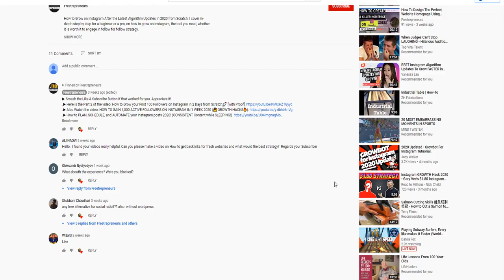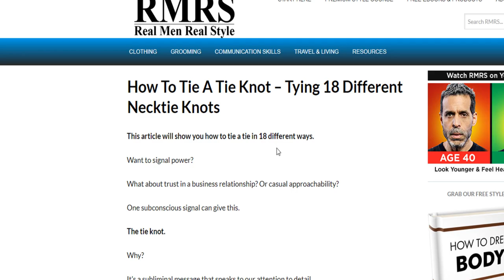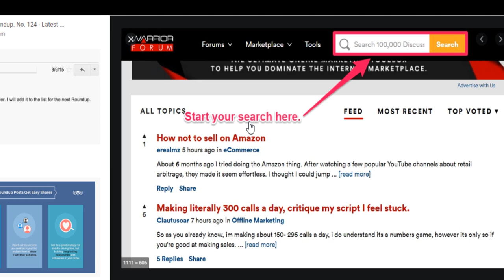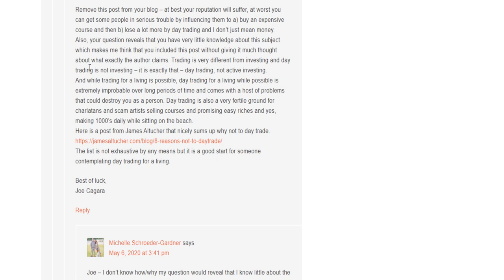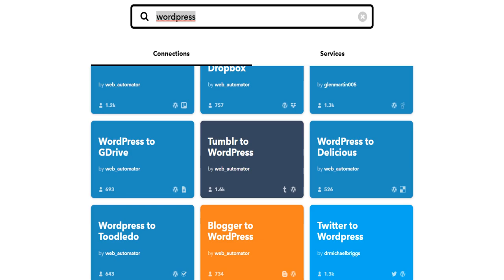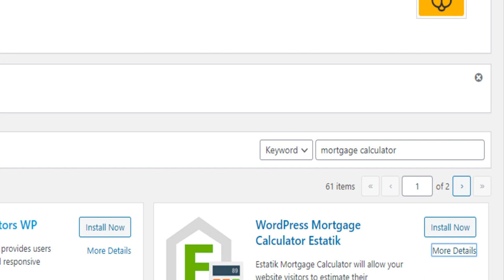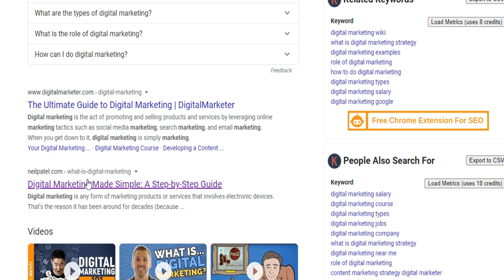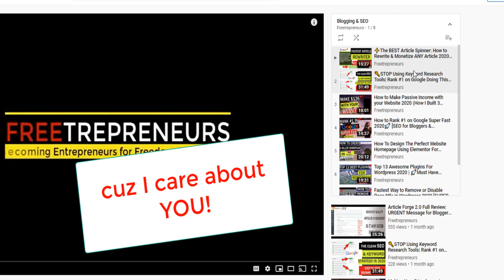Link Building: 6 Ways to Build POWERFUL Backlinks for FREE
How to get backlinks | If you want a link-building strategy, here are 6 Ways to Build POWERFUL Backlinks for FREE.

✅ My full guide on how to start a blog and make money

Here are the 6 Methods to get powerful backlinks in 2020:

▶ Link Building #1:  Broken Link. You basically use the plugin "Check My Links" free chrome extension to check broken links on websites and then use the email templates I show to add your links on other sites.

▶ Link building #2: Link Round-Up. this is another easy way to get links for free under the condition that you provide quality content in a niche and reach out to the blog owner to ask to include your post in the roundup list.

▶ Link Building #3: Emperor Link. A platform that automates all your backlinks for your website. You provide the keywords, and it boosts the authority of your site by automatically and smartly embedding your blog posts in a non-spammy way across the web.

The disadvantage of this is that once Google updates its algorithm and catches the fact that you automated your backlinks, they will PUNISH your website!

So beware!

▶ Link building #4: Commenting under other Blog Posts. This is an old strategy, which I would not recommend

▶ Link building #5: Install Free tools & Calculators on Your Site. Free tools like a horoscope teller or a mortgage calculator easily make people share your page or post and want to come back to use the free tool.

Just add new plugins related or google "Free xxx with scripts for websites".

▶ Link building #6: Write Amazing, informative Long-form content and Google will reward you. This is honestly MY MOST RECOMMENDED Method, as it aims for the long-term.

This will for sure get you mentions (and links) from news sites and blogs. if you Become a source for their stories and articles.

✅👀Facebook Ads Tutorial in 2020: My #1 Greatest Fb Ads Strategy | Beginner to EXPERT in 15 Minutes🚀

RECOMMENDED TOOLS:
▶ To generate Automatic UNLIMITED articles for your blog or business in seconds, Try Article Forge 2.0 for 5 days trial

▶ To rewrite/spin high volume of very unique articles generate in seconds & generate a few $$/day by monetizing your blog with display Ads, try Wordai 4 for 3 days FREE using this

▶ I use Bluehost as the Host to create all my websites (only $2.95/month)

▶ My #1 tool I use to create the Perfect Facebook Ads Target Audience & Skyrocket Sales

▶ If you have a website or blog you want to monetize by just displaying Ads, you NEED these free tools:
1. Ezoic for blogs/websites for blogs with more than 10,000 monthly visitors
2. Media.net for blogs/websites with less more than 1,000 monthly visitors

▶ The ONE tool all Famous YouTubers use to grow their channel

▶ My tool to Ethically Spy on Websites by Reverse Engineering the Most Profitable Funnels

▶ The Ultimate Traffic Spy Tool to Analyze the Most Popular Sites on the Web… Uncovering Hot Content and Hidden Traffic Goldmines within Seconds